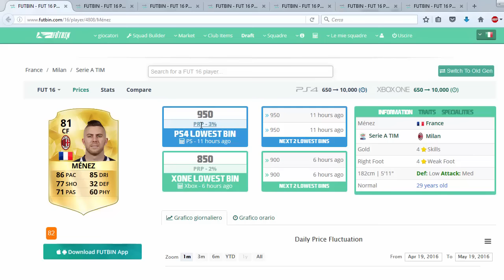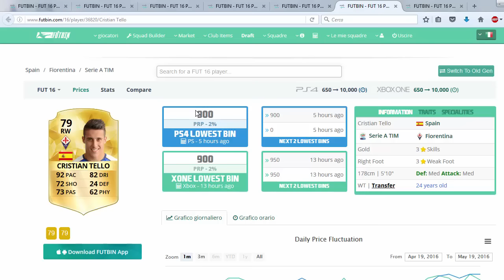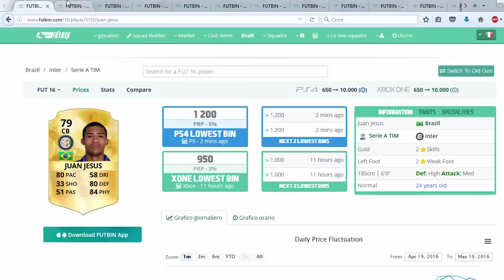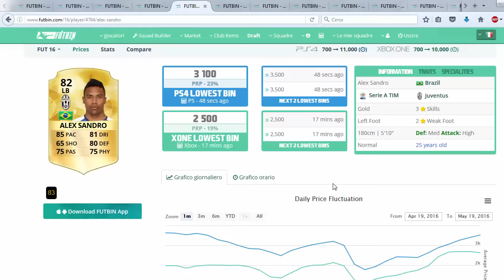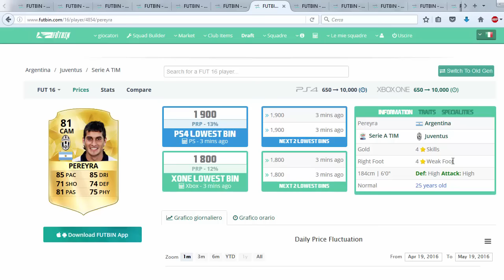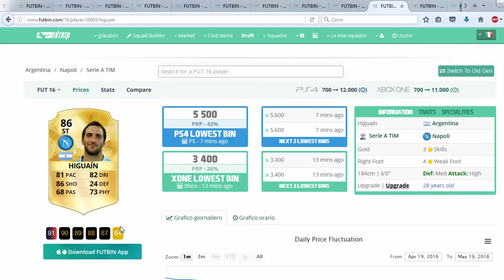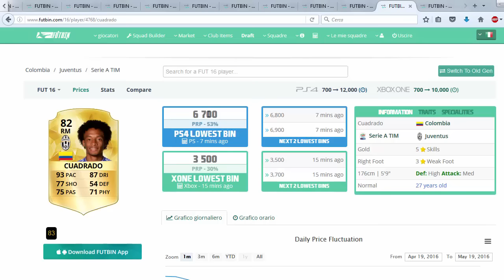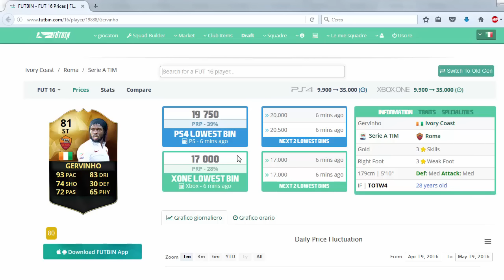FIFA 16 | COMPRAVENDITA CON I TOTS - CHI ACQUISTARE DELLA SERIE A PER FARE CREDITI!